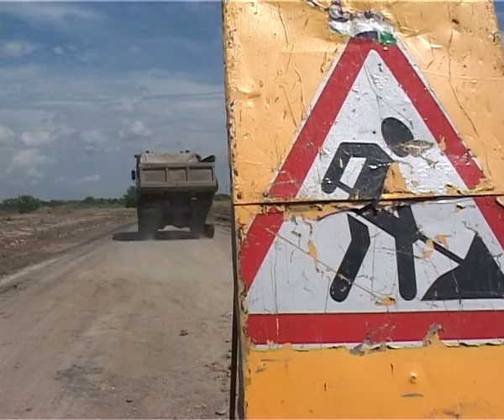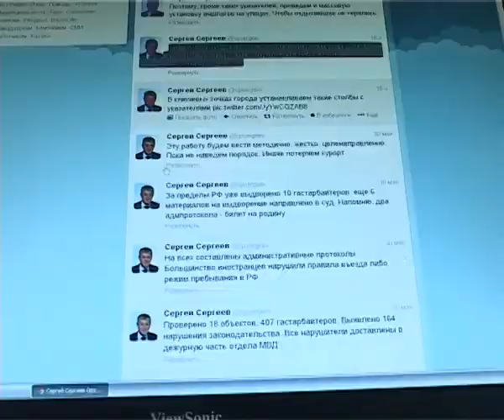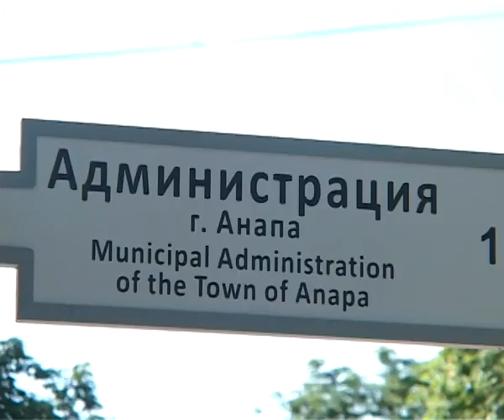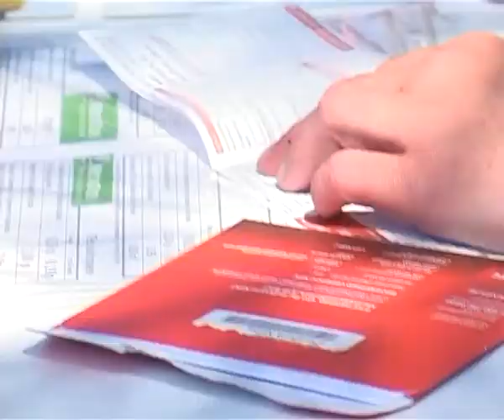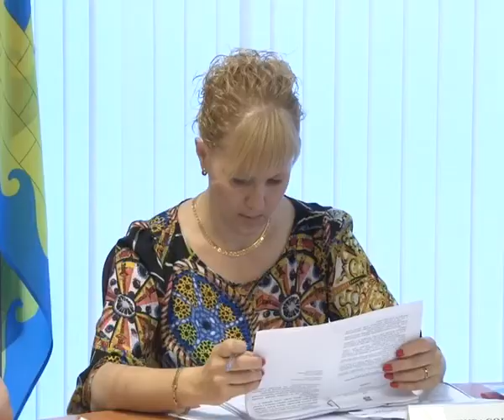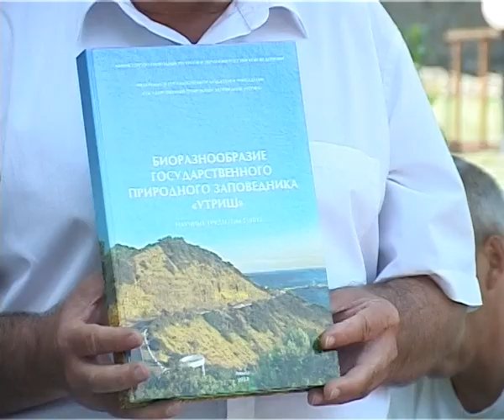Новости "Анапа Регион" от 7 июня 2013 года